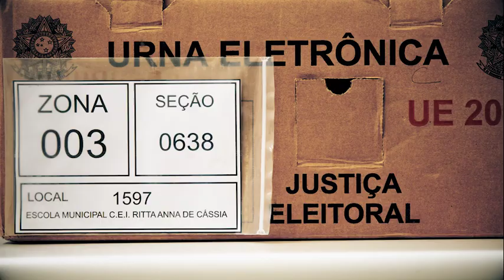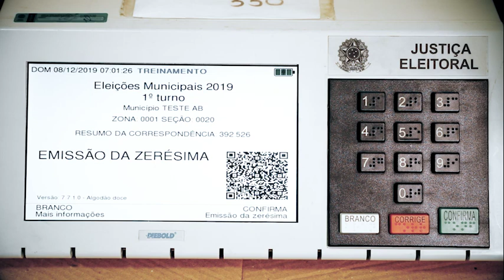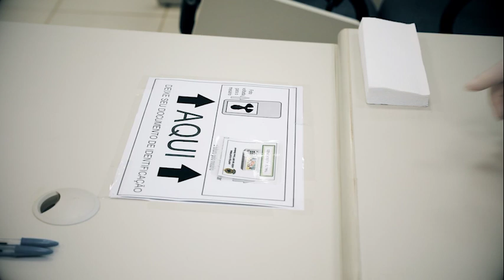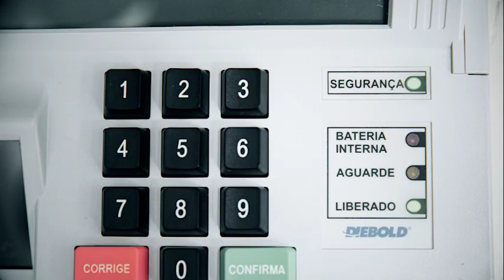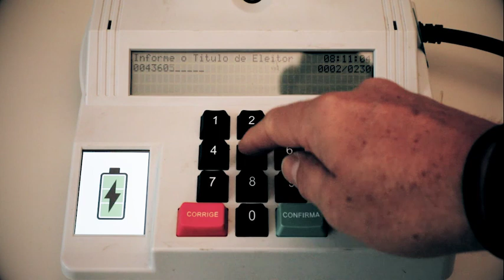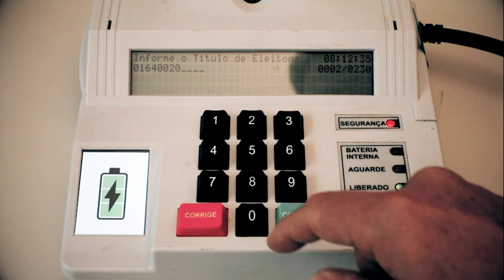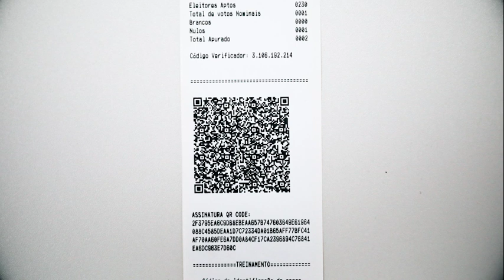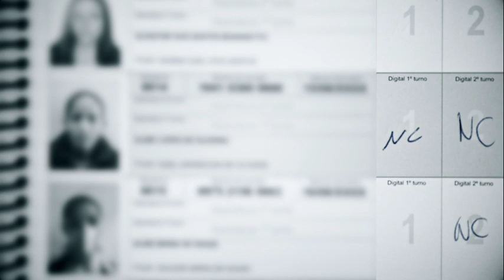Treinamento de mesários Eleições 2020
Em razão da pandemia causada pelo Covid-19, o treinamento dos mesários que vão atuar nas próximas eleições será realizado, pela primeira vez na história, virtualmente. As gravações aconteceram nos estúdios do Tribunal Regional Eleitoral do Paraná (TRE-PR), em Curitiba. Confira!